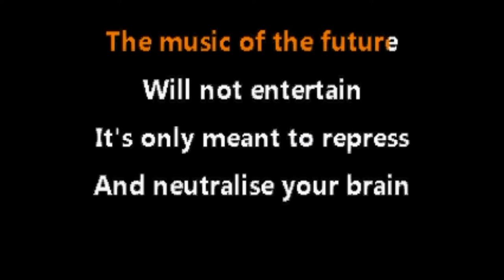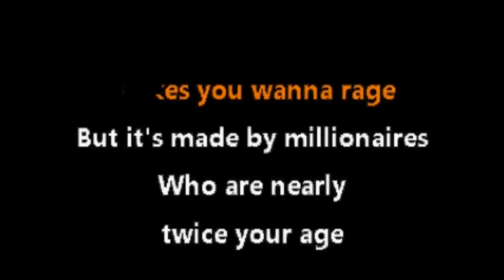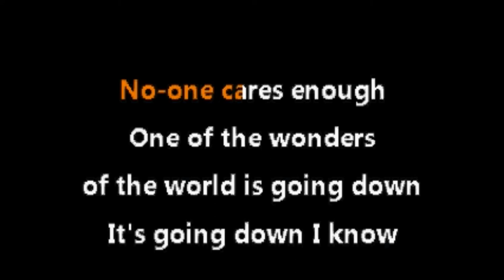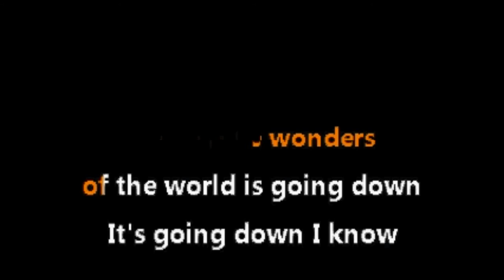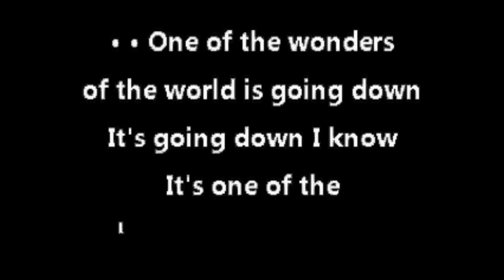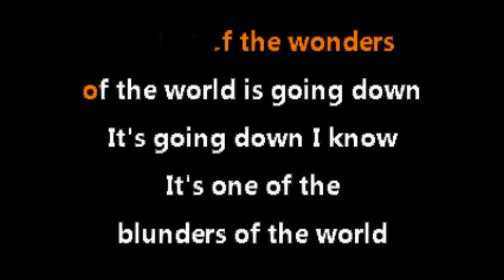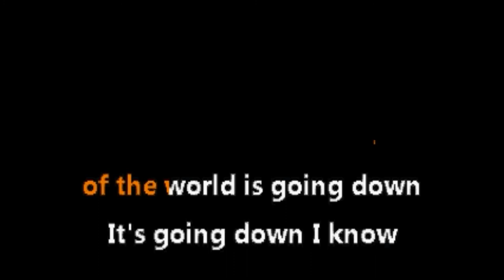Porcupine Tree • The Sound of Muzak (CC) [Karaoke Instrumental Lyrics]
Oscar Poblete Cover